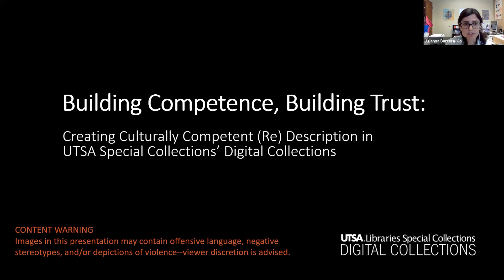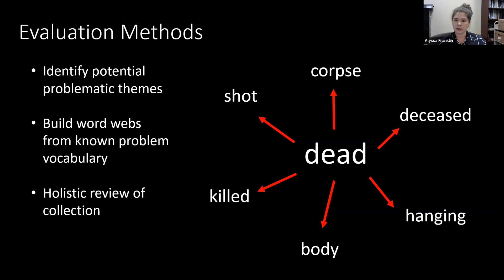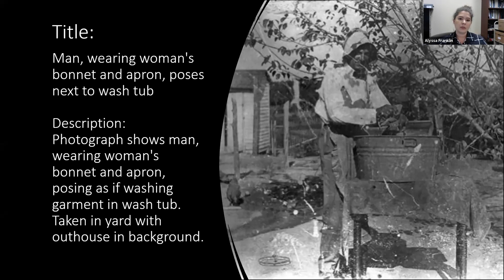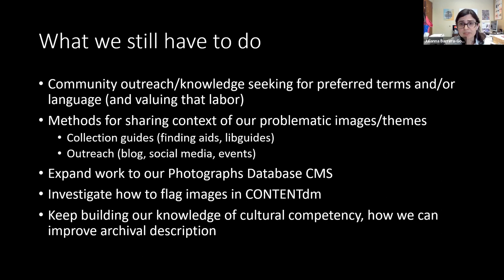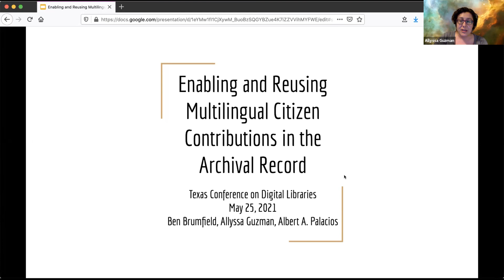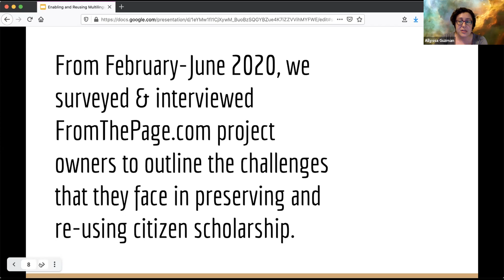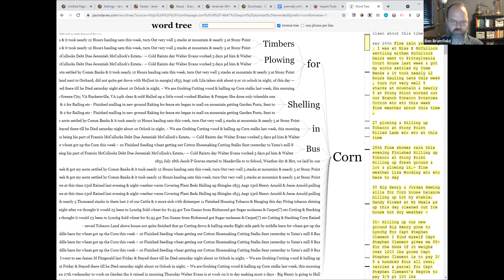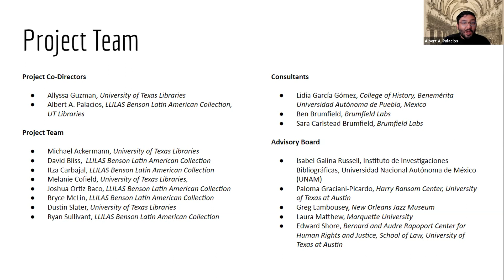2F: Presentations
1. Building Competence, Building Trust: Creating Culturally Competent (Re) Description in UTSA Special Collections’ Digital Collections: The concept of “culturally competent” description has been a very timely discussion point as GLAMs have been grappling with how to approach legacy descriptions that are often insensitive, offensive, or even blatantly racist or hurtful. In 2020, UTSA Special Collections staff dedicated time to exploring our legacy collections and critically evaluating the content and language we found. We will share how we collected knowledge on cultural competency and dismantling white supremacy from archival work, conducted a review of images and descriptions from a large legacy photograph collection, and created a path for reparative (re)descriptions that incorporate community feedback.

2. Enabling and Reusing Multilingual Citizen Contributions in the Archival Record: FromThePage (FtP) is a tool for the collaborative transcription, translation, and indexing of primary source materials. Cultural repositories are increasingly using FtP to tap into the collective expertise of an interested public to improve the intellectual accessibility of handwritten sources and nourish their archival records. However, our research shows that few institutions have considered the subsequent preservation and ethical attribution of these citizen contributions in the archival record and scholarship. This project seeks to enhance FromThePage’s collection management capabilities and exports to facilitate the development of workflows for preserving and adequately attributing collaborative scholarship for its ethical reuse.